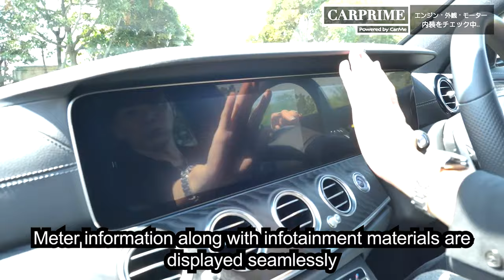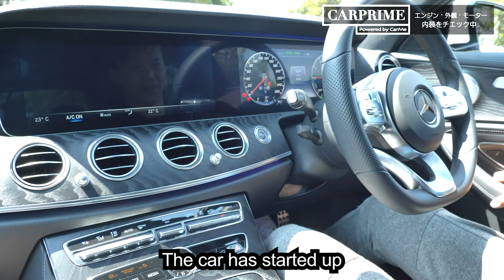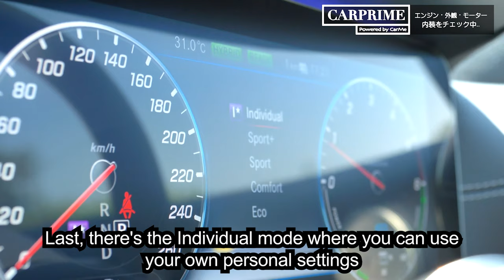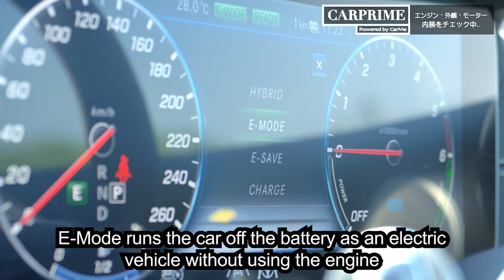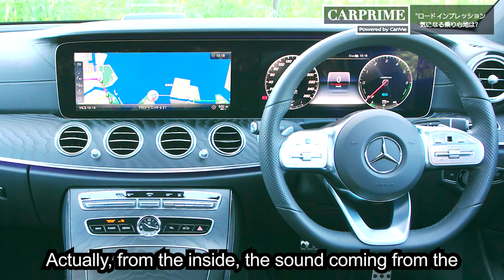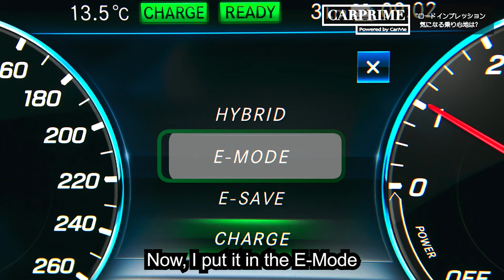Mercedes-Benz E350 Diesel Plug-in Hybrid Review: The German mid-size plug-in hybrid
A German diesel plug-in hybrid for mid-size segment. Is it enough for daily use?
Keisuke Kawanishi test in the Japanese road.

0:00 - Intro
0:10 - Overview
1:13 - History of E class
1:41 - Plug-in hybrid
3:04 - Engine
3:57 - Exterior
6:05 - Interior
13:53 - Luggage room
15:17 - Driving Impression
24:30 - Ending

Can they keep up with the new 2.4L? - DK Tsuchiya's light-tuned 86 & MAX Orido's supercharged 86

Ferrari Roma Full Review - 2021 All-new V8 Turbo GT from Maranello - A close look inside and out. 4K

Made by : A SHOTA FILMS Production.